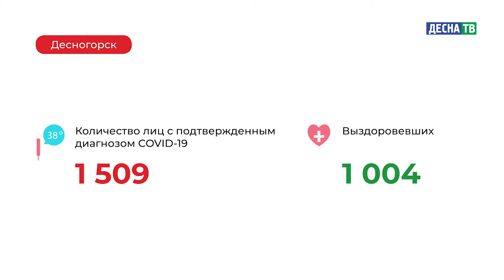Десна-ТВ: Оперативная информация по COVID-19. Статистика на 20.12.2020